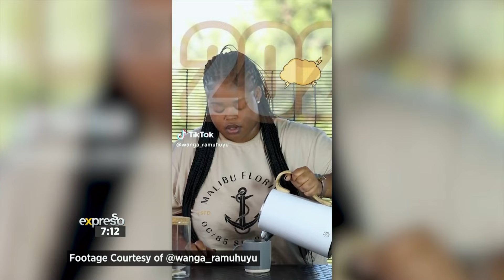Content Creator, Wanga Ramuhuyu celebrates being African